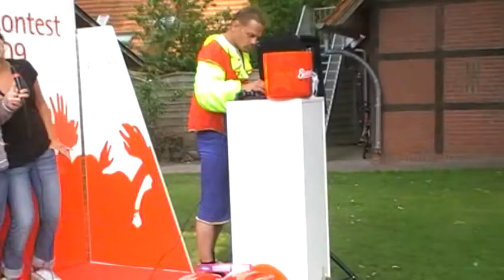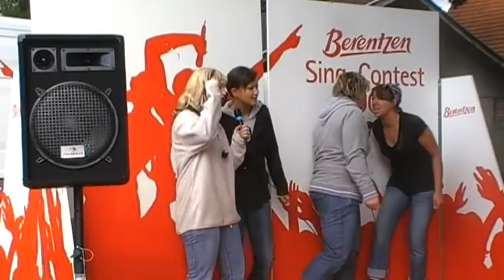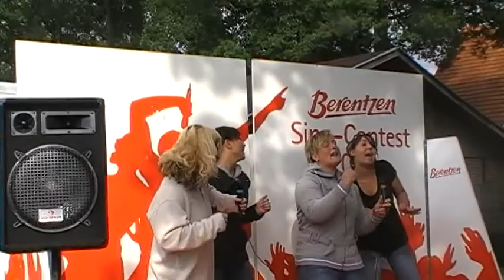Berentzen Sing Contest Video (20.06.09)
Sassenberg_20.06.09